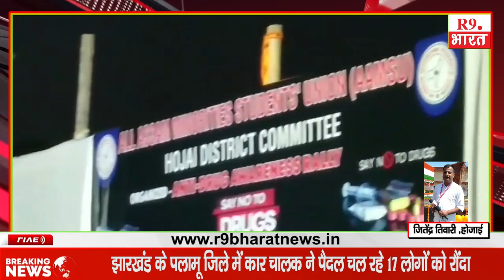ऑल असम माइनॉरिटी स्टूडेंट यूनियन (AAMSU) के सौजन्य से नशा मुक्ति सभा